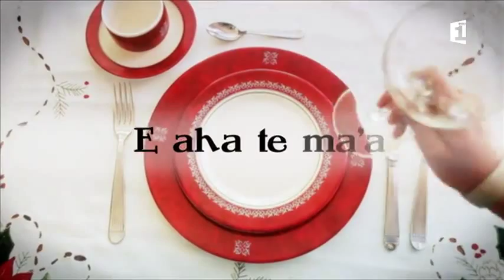E aha te maa episode 06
Retrouvez votre émission E aha te ma'a, présentée par Tehani Merai, chaque dimanche à 12h30 sur la 1ère. Rediffusion le dimanche à 12h30 et 18h00 et le mercredi à 11h55.